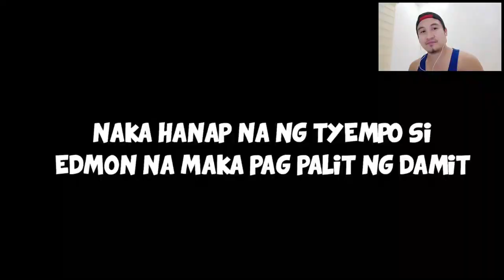MONGEL [REACTION]🤟🧡 ETO NA OFFICIALLY 💍🧡 FULL VIDEO | KILIG MUCH LAHAT DITO🧡💍🥰 GO EDMON GO | ujayTV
2.  No copyright is claimed and to the extent that material may appear to be infringed, I assert that such alleged infringement is permissible under U.S. and Philippine copyright law. If you believe the material has been used in an unauthorized manner, please contact the poster.
3. This video is not associated with any company or products mentioned in the video.
4. No intention to infringe photos or audio used in this video.